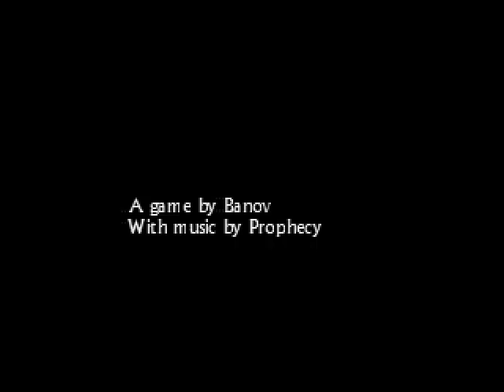Let's Beat Escape from the Underworld - 01 - Circles is the Best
The best in the vest.  The wild wild vest.